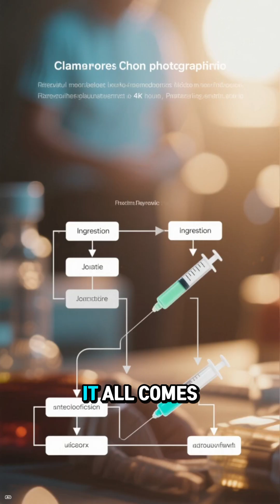POISONOUS (vs) VENOMOUS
POISONOUS (vs) VENOMOUS : What is the difference? Many people call Snakes "Poisonous" Are they right or wrong?  Let's get to some education here in this Video and find out exactly... ENJOY! :)